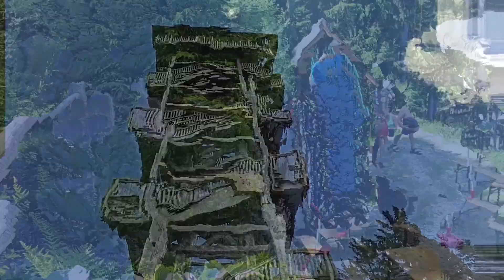Lipno 2021 - den první